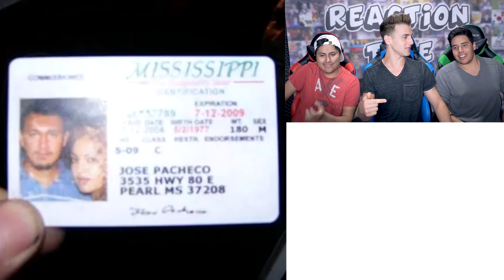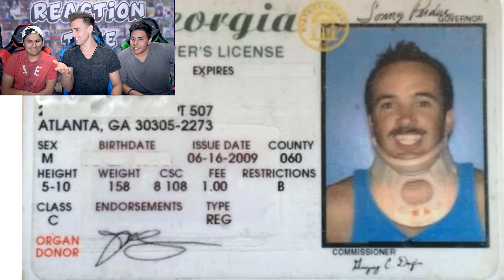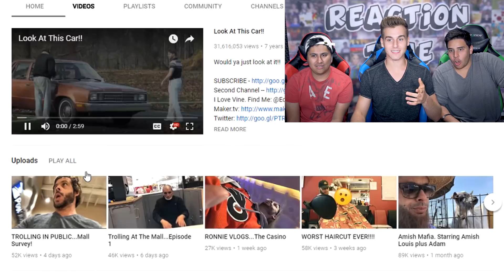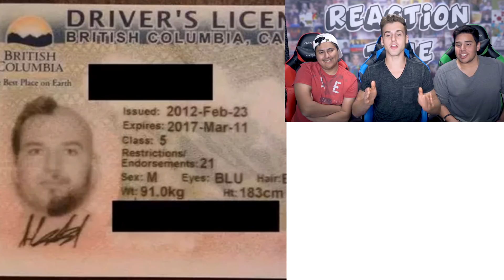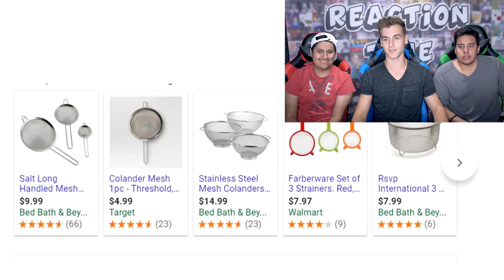People Who Have The Worst Luck With Photos